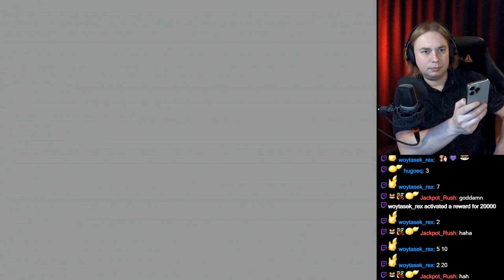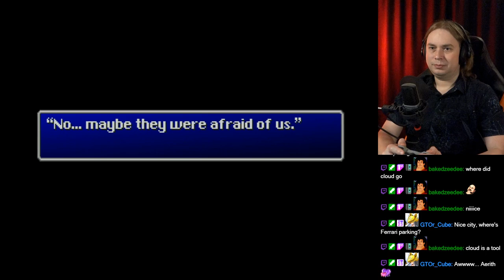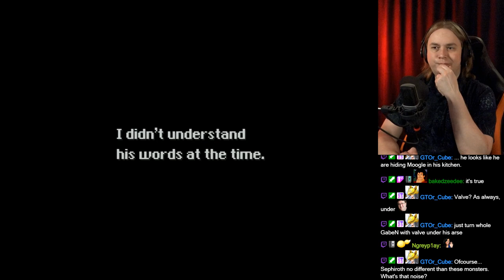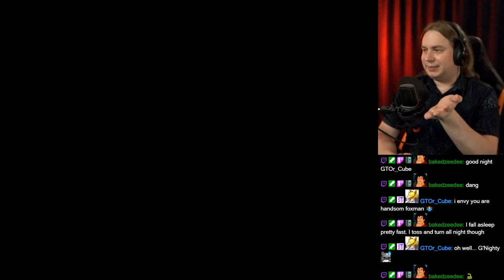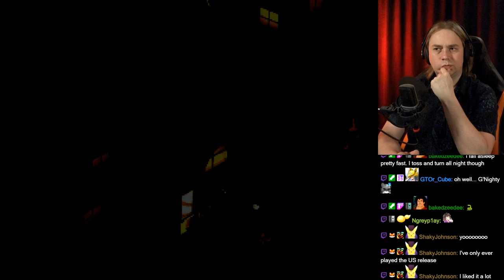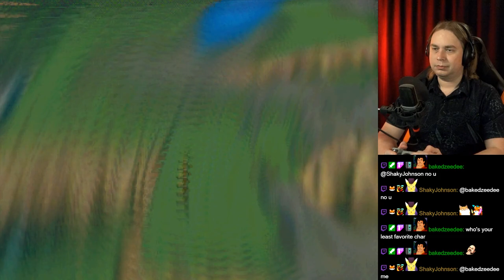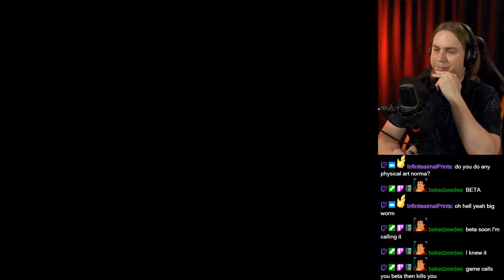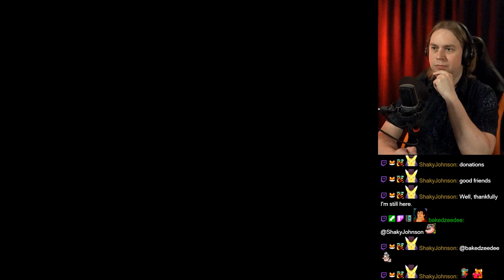Final Fantasy VII (PlayStation) #4 (@FULGOR_R's request)